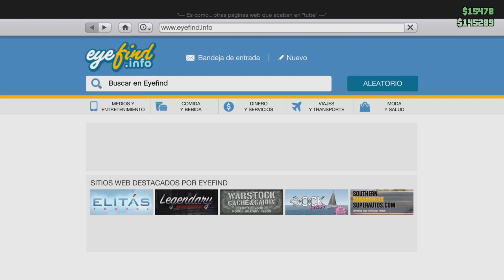El Lag Matador.. | GTA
Espero que les guste este nuevo video de GTA ya tenia tiempo apesar que me gusta pero total aqui lo tienen...y cuidado con el lag..XD
Opinen en los comentarios!!

TWITAHH:JAVIYTGT